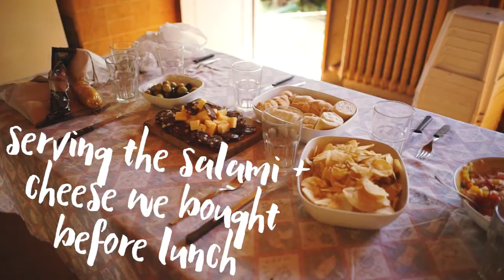Spending the day like a local in Argentina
LOCATION: MAR DEL PLATA, ARGENTINA

MUSIC //

El G by Chill Children

Digital Film Actions

Julia Trotti

I Make Films

Sony RX100iv
Sony a7s + Sigma 24mm f1.4